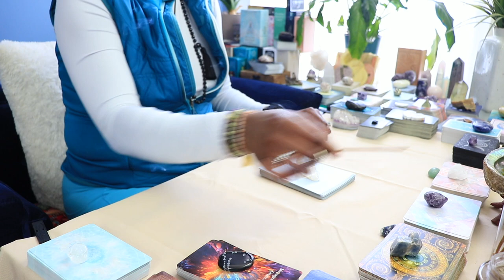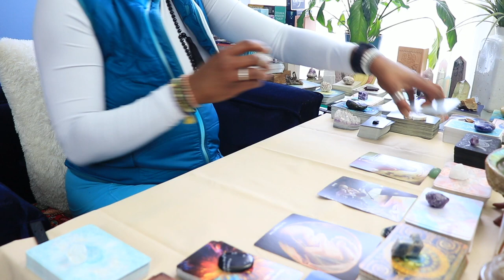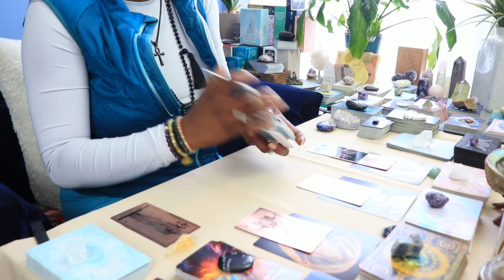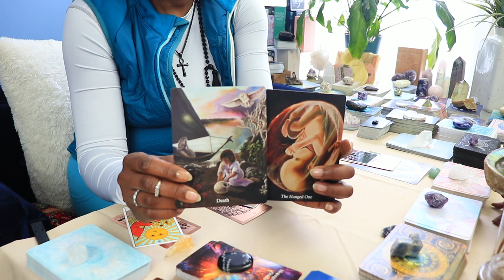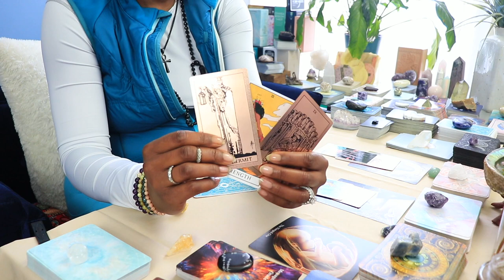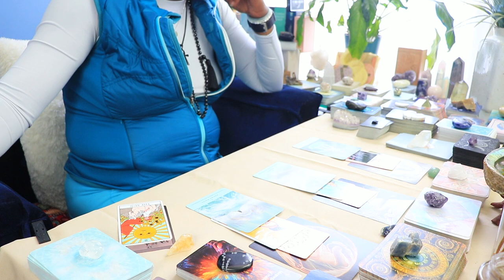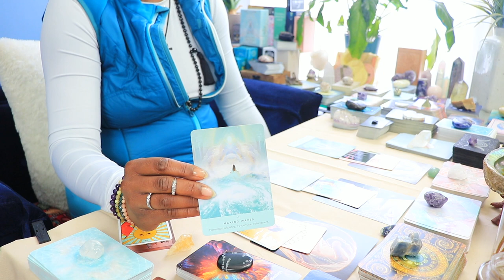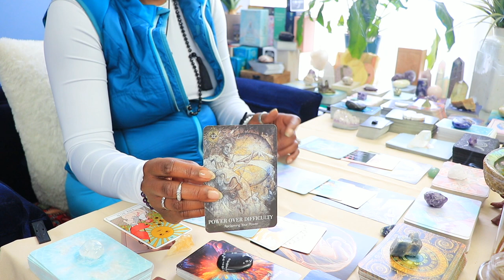TAURUS May 2024 | REVISITING YOUR PAST ♉️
Watch for your Sun, Moon, Rising or Venus.
Thank you for tuning in to your monthly tarot reading. I hope it resonates with you.